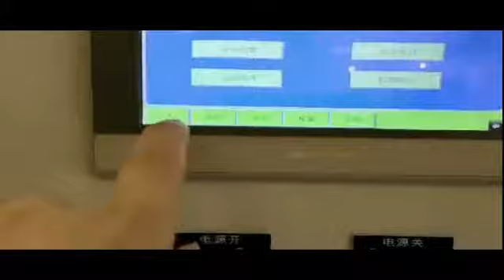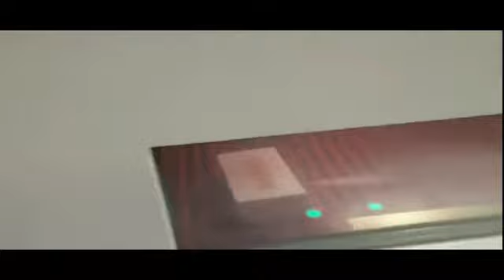Edge sealing machine For Phone